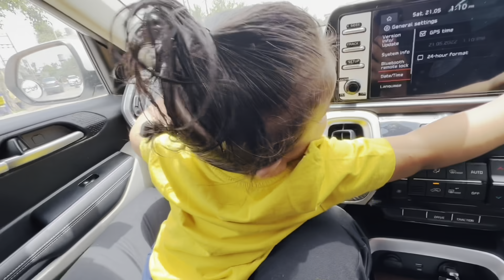Meeting Sharan Nanka Family | ਅੰਗਦ ਮਿਲਿਆ ਮਾਮੇ ਨਾਨੇ ਤੇ ਪੜਨਾਨੇ ਨੂੰ | Shopping With Nanka Family